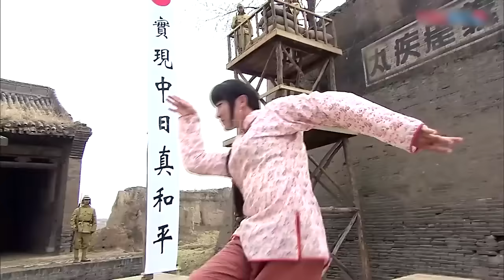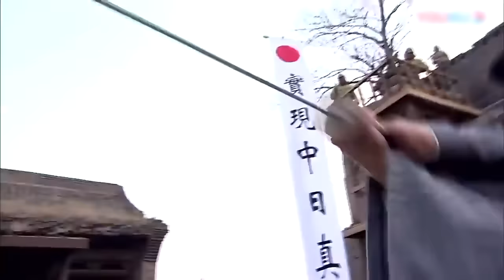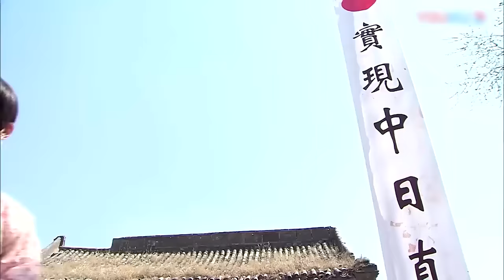功夫打鬥電影！邋遢乞丐功夫了得秒變美女虐殺日軍 🔥 功夫 | Kung Fu